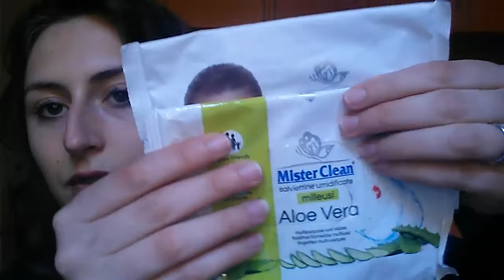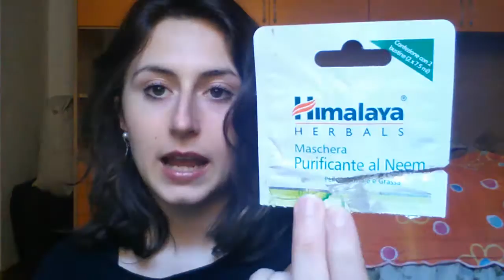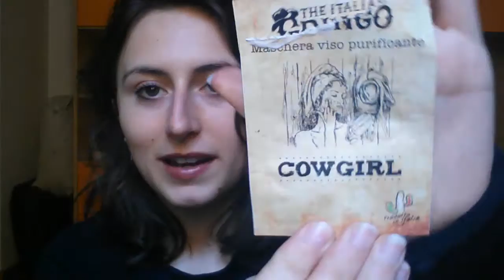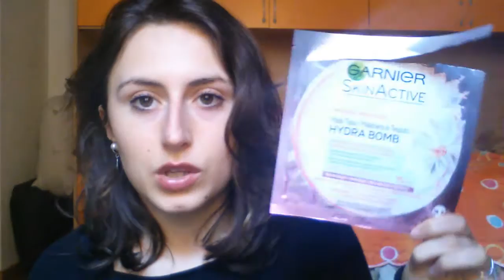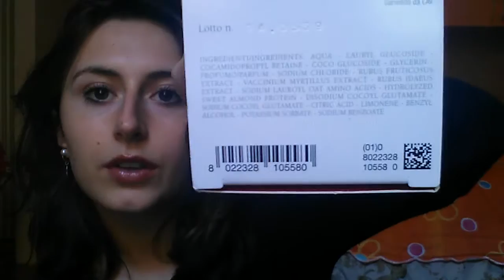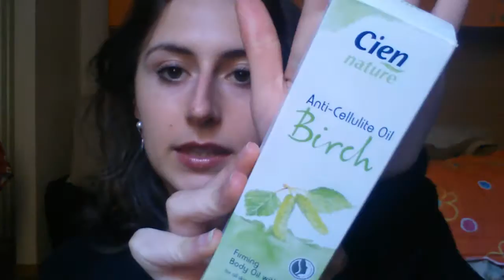Prodotti Finiti Marzo '17